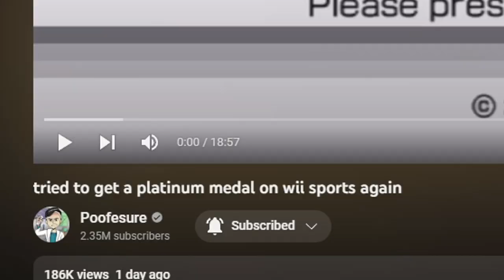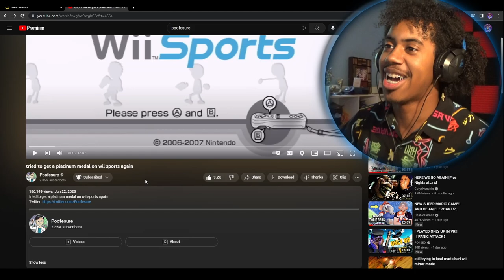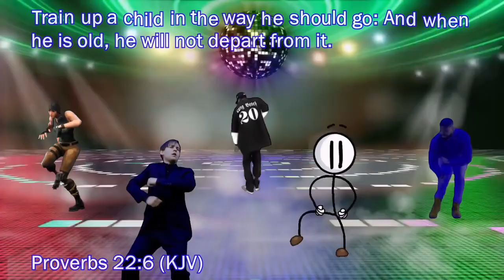Poof Just Wanted His Medal LOL | Tried to Get a Platinum Medal on Wii Sports Again (Skylight Reacts)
SA~